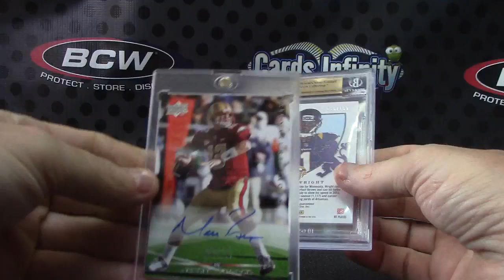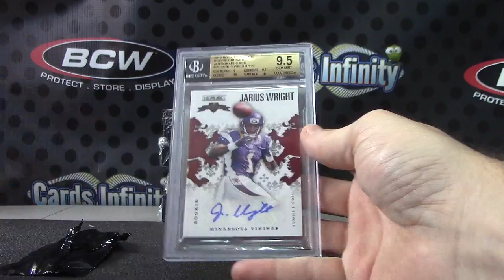James A's 2014 Super Football Box Break